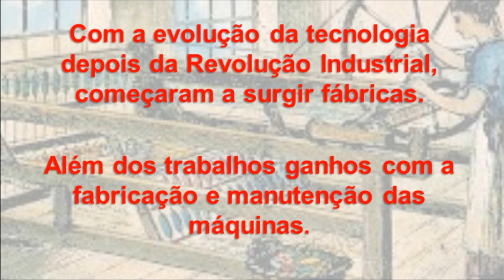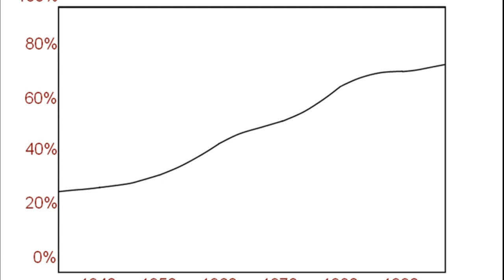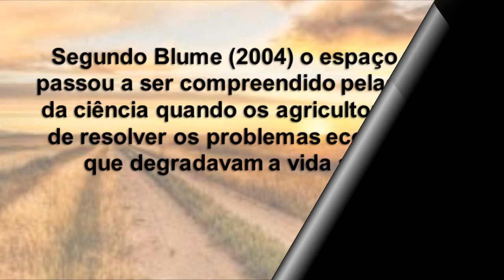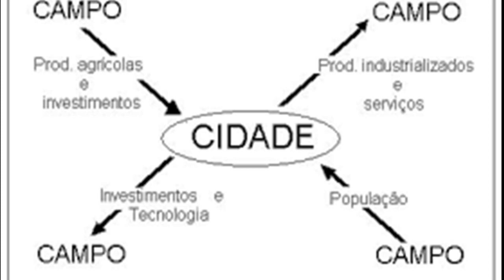Relação Campo x Cidade - Alunos 2º ano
O campo x cidade, Êxodo, Revolução industrial, Revolução verde, o olhar tecnológico